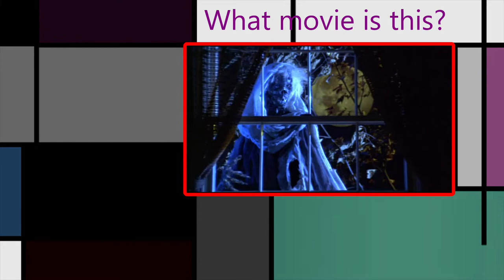Guess The 1980s Movie Part 2 / Trivia / Challenge / Quiz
Can you guess the 1980s movie from just a Still-frame from the movie?
I bet you can for some of them, but not all.  This is a deceptively difficult Trivia Quiz.
Give it a try and let me know how you did!

30 Questions